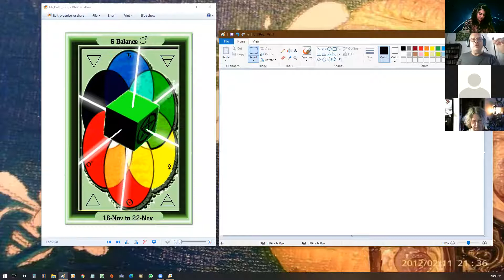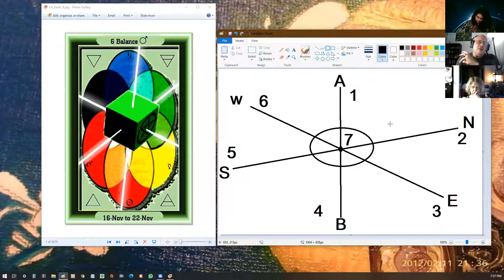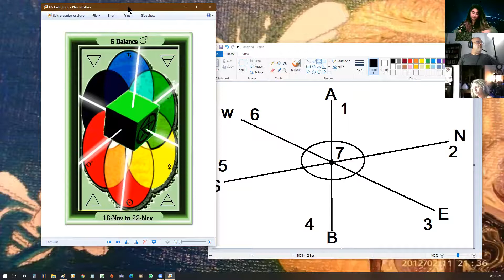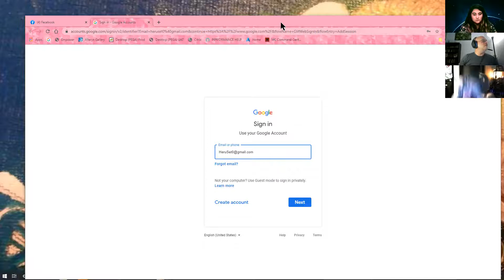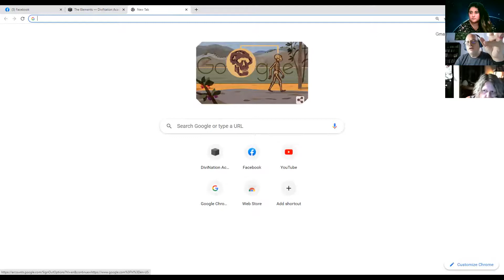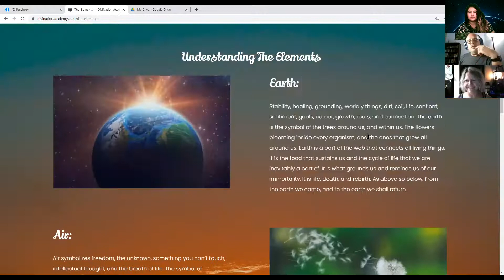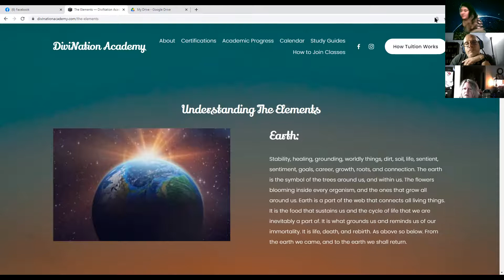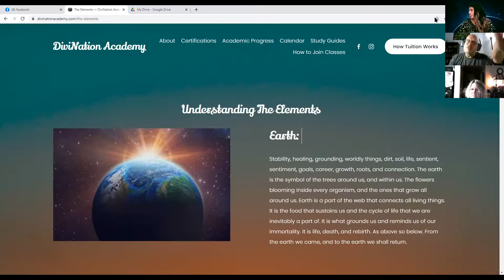Practical Sigilization Zoom Class, creating a sigil using 7 lines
This class covers the creation of magical sigils, and discusses how to cast, and manipulate them. It focuses on the creation of sigils using 7 lines, and the multiple techniques that you can use to cast them. This class references many different authors, and spiritual practitioners that have used different sigils in their witchcraft.

This class is hosted by The DiviNation Academy. We are a free pagan academy with professors from all over the world, who teach about multiple forms of magic, witchcraft and pagan traditions.